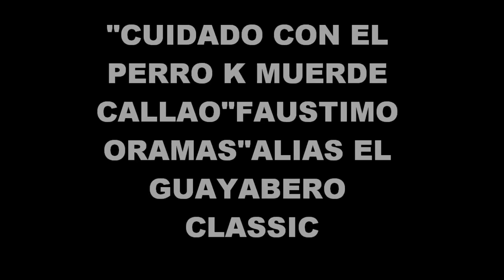cuidado con el perro k muerde callao""faustimo oramas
CUIDADO CON EL PERRO K MUERDE CALLAO!!!LOS PELOS DEL JUM JUM LOS TENES ENREDAO JAJA ;)